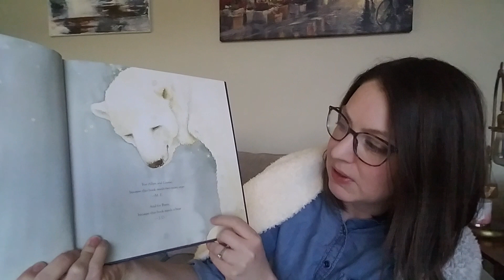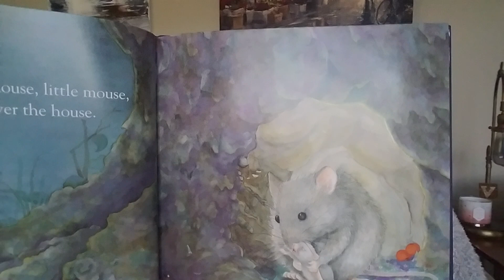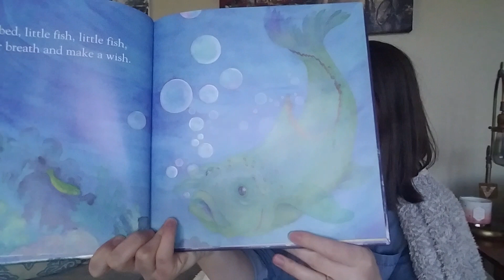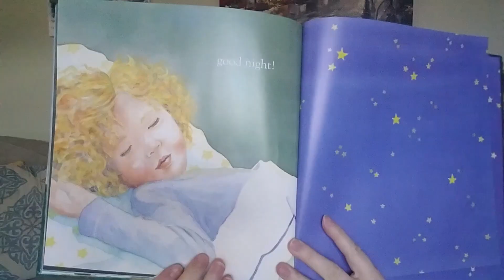Time for Bed